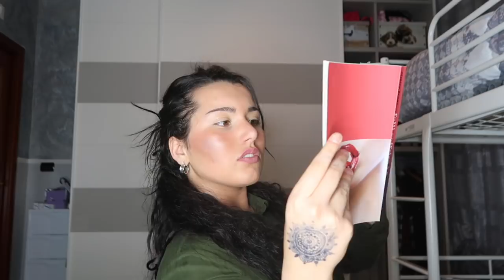cosa FACCIO quando tutti DORMONO / ELISABETTA MANZARI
LEGGIMIIIIIII

 Ricorda di fare sempre ciò' che ti senti e che la vita non e' perfetta SOLO ALLA MORTE NON CE RIMEDIO! PERCIO' FORZA PICCOLA GUERRIERA ♡

SEGUI IL TUO CUORE E NEL SILENZIO TROVERAI LE PAROLE. ♡

SE TI PIACCIONO I VIDEO DI QUESTO GENERE E NE VUOI ALTRI METTI UN BEL POLLICE ALL' INSÙ E FAMMELO SAPERE NEI COMMENTI!♡

About me:
Name: Elisabetta Manzari
Age:17
What do i use for edit?: imovie